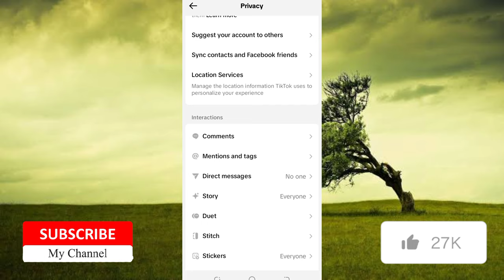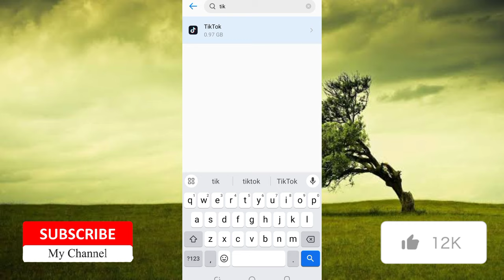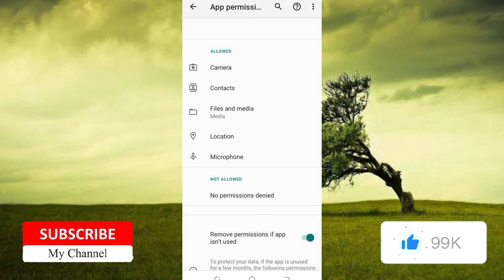Tiktok message sending problem| tiktok inbox settings 2023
tiktok inbox messages

tiktok inbox messages problem

tiktok inbox messages delete

tiktok inbox messages open

tiktok inbox messages not showing

tiktok inbox messages setting

tiktok inbox messages off

tiktok inbox messages privacy

tiktok inbox messages danne kohomada

tiktok inbox messages kaise kare

tiktok inbox settings

tiktok inbox privacy settings

tiktok email setting

tiktok add instagram error

tiktok add instagram 2023

tiktok add instagram

tiktok instagram add problem

tiktok account instagram add

tiktok instagram link add

tiktok profile instagram add

tiktok link instagram story

tiktok instagram link not showing

tiktok link instagram bio

tiktok privacy settings 2023

tiktok privacy settings following

tiktok privacy settings message

tiktok privacy settings 2022

tiktok privacy settings public

tiktok privacy settings comments

tiktok privacy settings only me

tiktok privacy setting kaise karte hain

tiktok privacy settings off

tiktok playlist not showing

tiktok playlist not available

tiktok playlist not clean

tiktok playlist not clean 1 hour

tiktok playlist not sped up

tiktok playlist not clean 2023

tiktok playlist not you

tiktok playlist option not showing

tiktok playlist option not showing 2023

tiktok playlist setting not showing

tiktok video views problem

tiktok video views kaise dekhe

tiktok video views trick

tiktok video views kaise badhaye

tiktok video views problem 2023

tiktok video views settings

tiktok video views check

tiktok video views increase

tiktok video views and like generator

tiktok views problem settings 2023

tiktok views problem settings

tiktok views problem report

tiktok views problem ustad g

tiktok views problem solved 2023

tiktok views problem new trick

tiktok views problem tamil

tiktok views problem sinhala

tiktok account unfreeze kaise

karen

tiktok account unfreeze kaise kare ustad g

new update

tiktok account unfreeze kaise kare iphone

tiktok account freeze kaise check karen

tiktok email

tiktok email verification code error

tiktok email change karne ka tarika

tiktok email change

tiktok email banane ka tarika

tiktok email password

tiktok inbox setting 2023

tiktok inbox setting sinhala

tiktok inbox messages settings